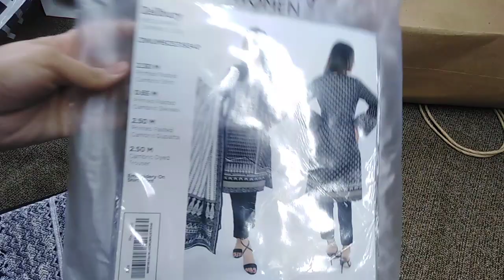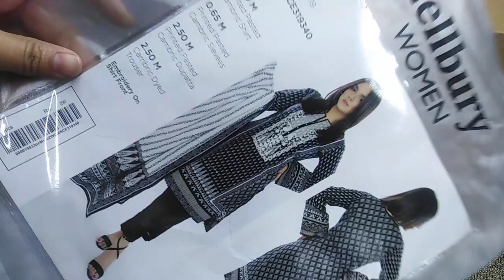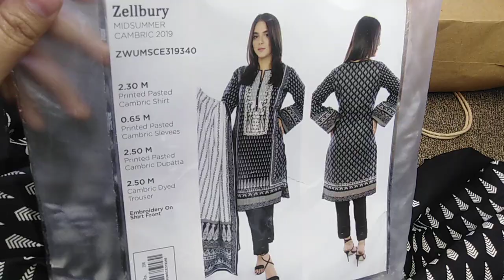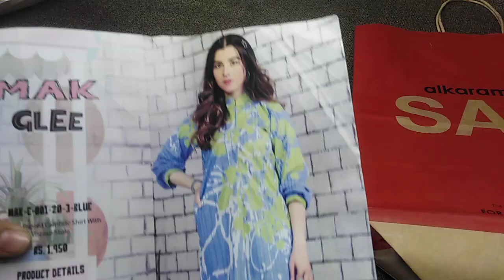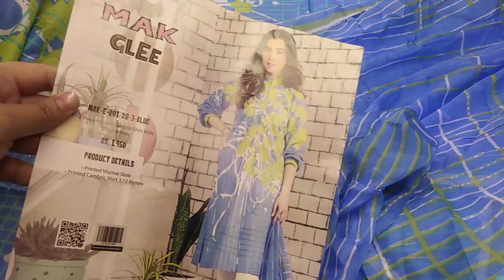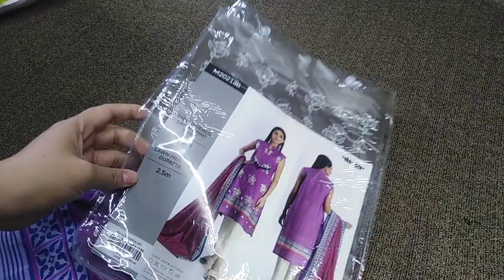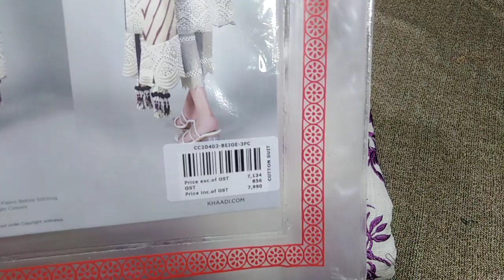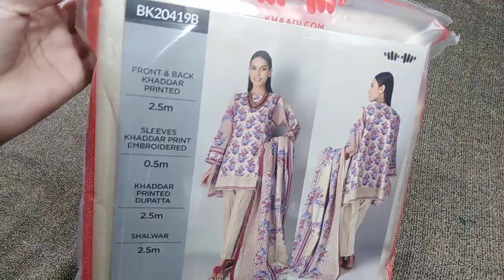Khaadi new winter collection